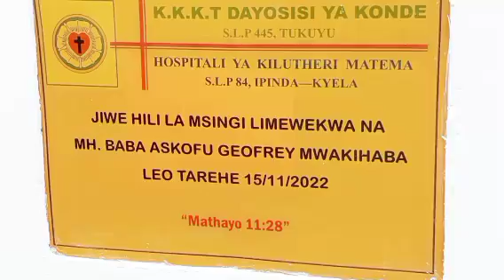Uzinduzi wa KANTINI ya kisasa Matema Lutheran Hospital inayomilikiwa na KKKT Dayosisi ya Konde